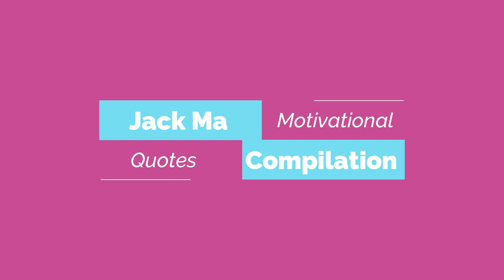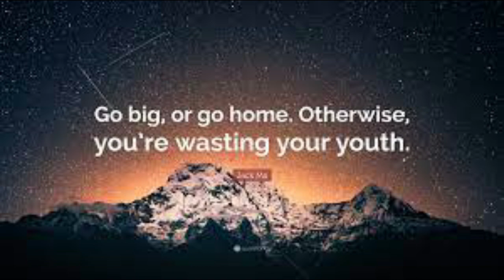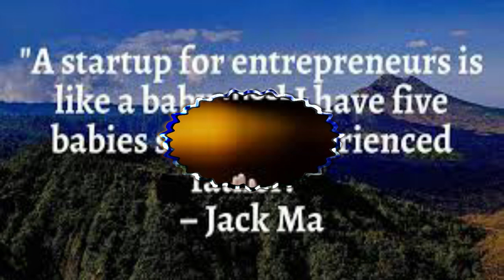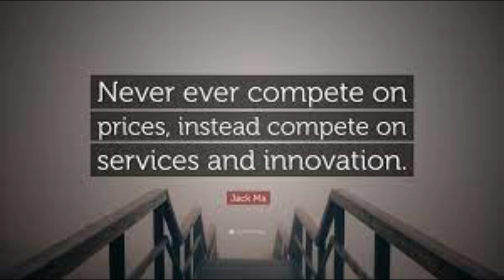Jack Ma Motivational Quotes Compilation|Jamila Aurora Veridiano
In this video, I'll show you different Motivational Quotes From the Owner of Alibaba, Jack Ma.